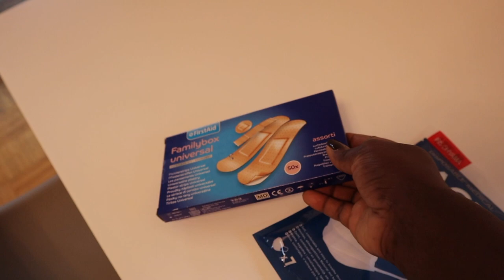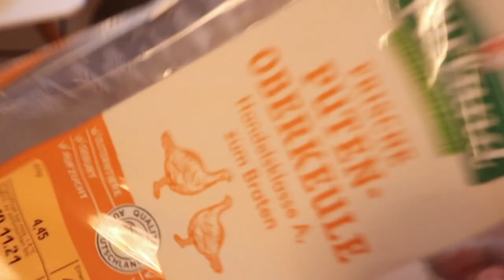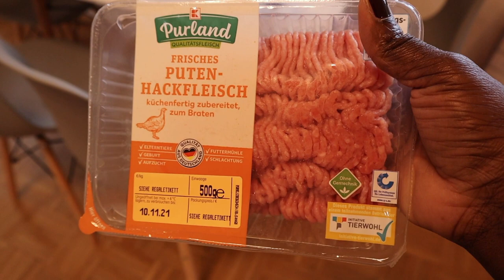It Happened Again | Watch Me Have Fun While Cooking | Living In Germany | Dilias Vlog.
Items featured in this video:

Other things you might be interested in:

Vlogging Camera:

Winter/Snow Shoes for kids:

Hair bonnet: